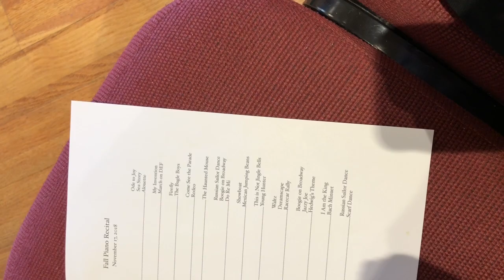Hosting my 3rd Piano Recital!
My 12 students played soo well! I am very proud. These are short clips of what I had time to film. I’m glad we could upgrade to Steinway Hall this year. ☺️